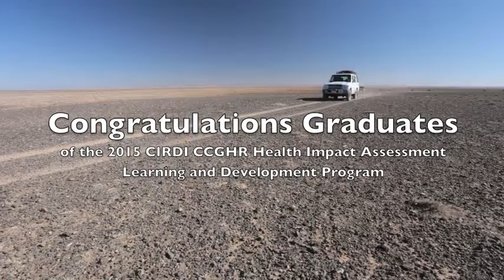CIRDI CCGHR Health Impact Assessment Learning & Development Program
This video provides an overview of the 2015 CIRDI CCGHR Health Impact Assessment Learning & Development Program that took place in Ulaanbaatar and Dalanzadgad, Mongolia from April 27 to May 8, 2015. With financial support of the Government of Canada through Foreign Affairs, Trade and Development Canada